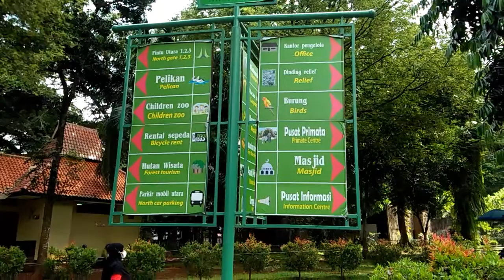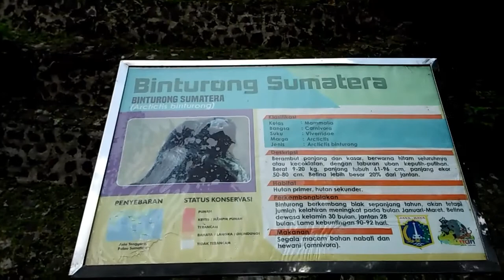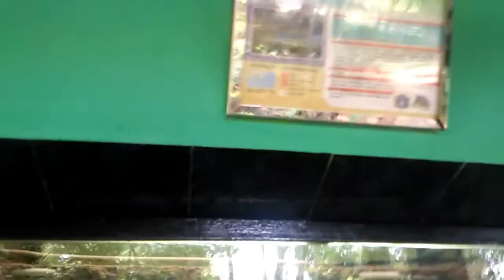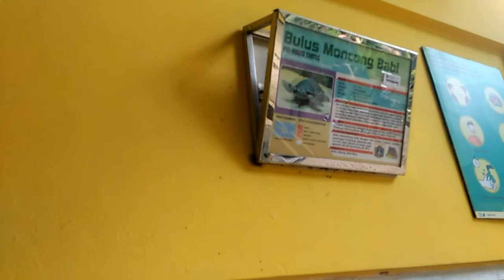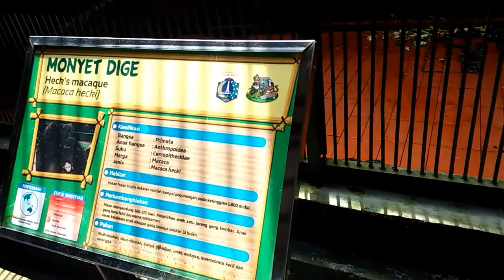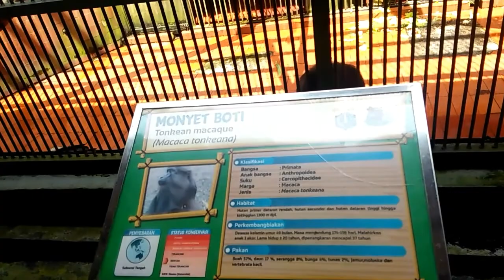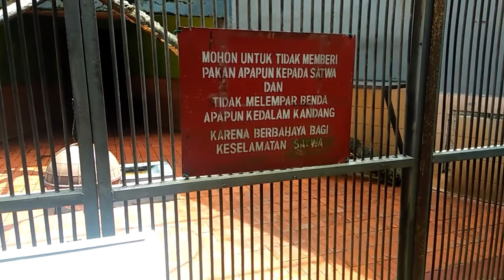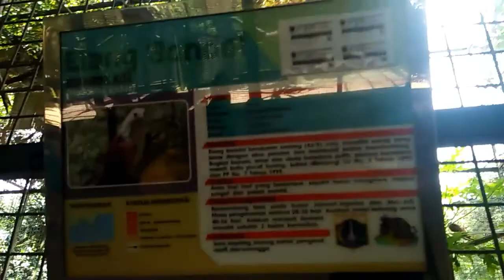RAGUNAN ZOO part I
Ragunan dikenal karena Kebun Binatang Ragunan, yaitu taman hutan hujan besar dengan pusat primata, gajah, dan harimau Sumatra, serta jalan setapak teduh yang populer di kalangan para pelari. Di dekatnya, terdapat Taman Anggrek Ragunan yang merupakan area terbuka hijau publik dengan taman anggrek. Pilihan bersantap di area ini meliputi gerai piza dan kedai ramen, serta tempat makan lokal bernuansa santai yang menyajikan nasi goreng kambing dan sambal lele

RIZKI YUNIOR SANTOSA  REAL ACOUNT

rizki_yunior_santosa